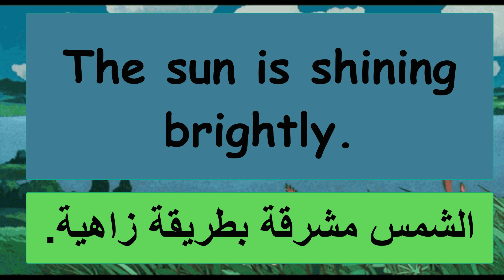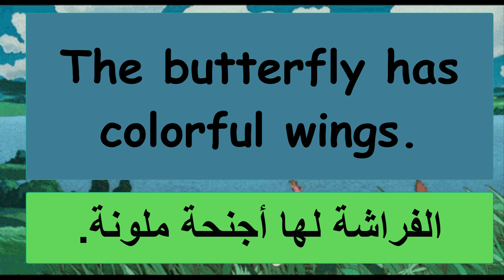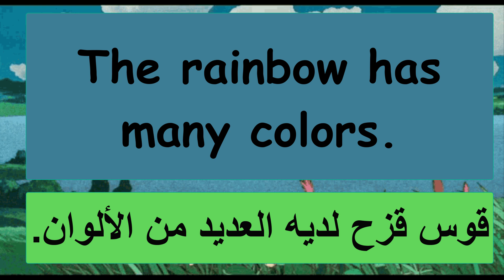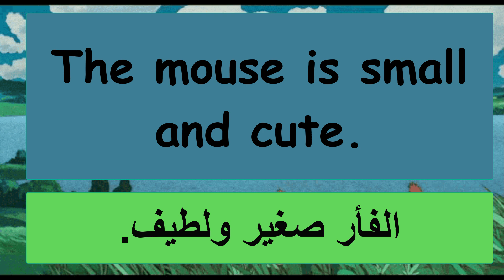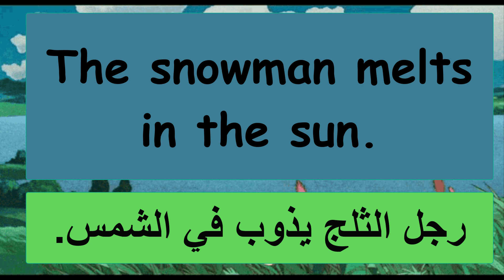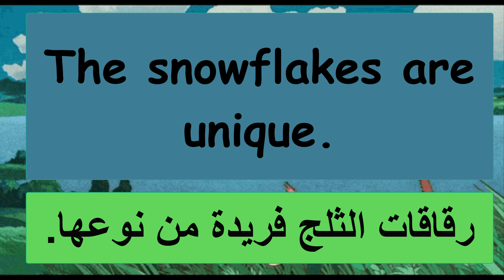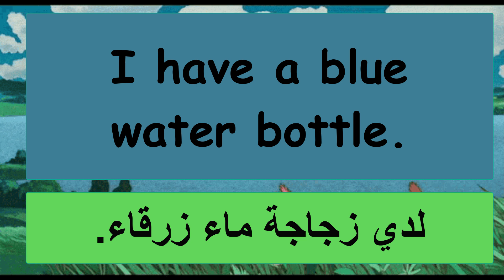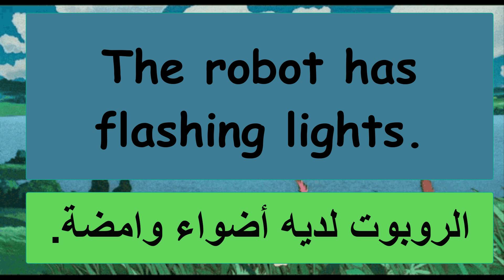الجمل الاكثر استعمالا في اللغة الانجليزية مترجمة للعربية | أهم 1200 جملة في الانجليزية للمبتدئين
أسرار الجمل الإنجليزية المترجمة: اكتشف العبارات الأكثر استخدامًا لتحسين لغتك!
الجمل الإنجليزية المهمة مع الترجمة: تعلم العبارات الأساسية بشكل ممتع وسهل.
سر تحدث الإنجليزية بطلاقة: الجمل المفيدة التي يجب أن يعرفها كل متعلم.
اجعل الجمل تتحدث لك: تطبيق فعّال للعبارات في الحياة اليومية!
كيف تتقن الجمل بسرعة: خطوات فعّالة لتحسين مهاراتك اللغوية اليوم.
استخدم الجمل كخبير: أساليب فعّالة لتحسين لغتك الإنجليزية.
تطبيق الجمل في محادثاتك: كيف تضيف المزيد من التأثير إلى حديثك؟
الجمل الإنجليزية للمحادثات اليومية: اجعل حديثك يبدو أكثر طبيعية واستمتاع.
تعلم الجمل بأسلوب جديد: خطوات تعليم مبتكرة لتقوية لغتك.
اجعل الجمل تتحدث لك - كيف تتقن اللغة الإنجليزية بسهولة!
سبب اختياره: يجمع بين جاذبية العنوان ووعد تحسين مهارات اللغة بسهولة.
في هذا الفيديو المثير، ستكتشف أسرار "الجمل الإنجليزية المترجمة" التي ستساعدك في تعلم اللغة بشكل أفضل. ابتداءً من العبارات الأكثر استعمالاً إلى كيفية تطبيقها في حياتك اليومية، سنستكشف كيف يمكن لهذه الجمل تحسين مهاراتك بشكل ملحوظ. انضم إلينا وابدأ رحلتك نحو التحدث بالإنجليزية بطلاقة!

🌟 علامات SEO:
هم 1000 جملة أساسية في اللغة الانجليزية

أكثر من 2000 جملة وعبارة شائعة في اللغة الانجليزية مهمة للغاية.
500 جملة في اللغة الانجليزية مهمة جدا, سوف تجعلك تتحدث الانجليزية رغما عنك😀🙌
عبارات شائعة ومهمة في اللغة الانجليزية.( عبارات ستساعدك في التواصل مع الضيوف)
5000 Daily use sentences | English sentences for daily use | English Speaking Practice | Sentences